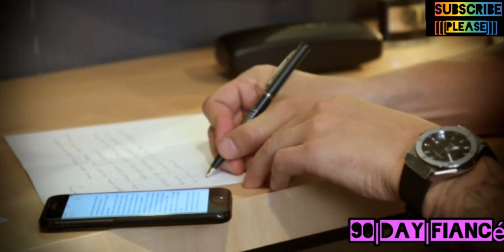Tom and Darcey after break up. “Tom shows up at Darcey's house" part 1 of 3